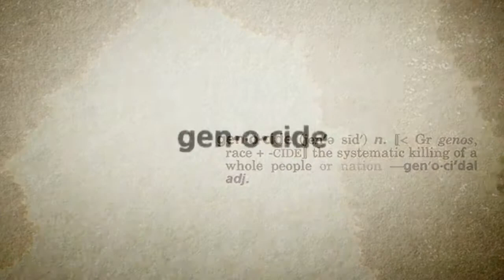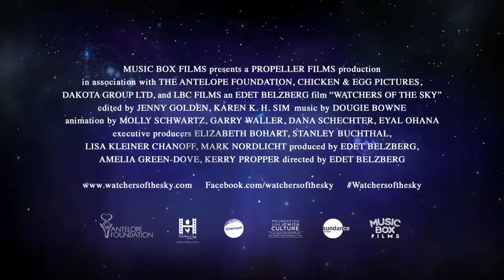Watchers of the Sky Trailer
A (2014) documentary directed by Edet Belzberg, Watchers of the Sky concerns the forgotten life of Raphael Lemkin, the man who coined the term 'genocide'. Inspired by Samantha Power's Pulitzer Prize-winning book, 'A Problem From Hell', 'Watchers of the Sky' traverses time and continents to explore genocide and the cycle of violence.